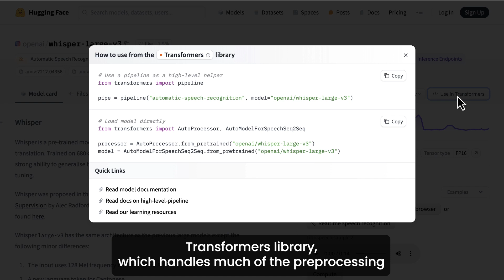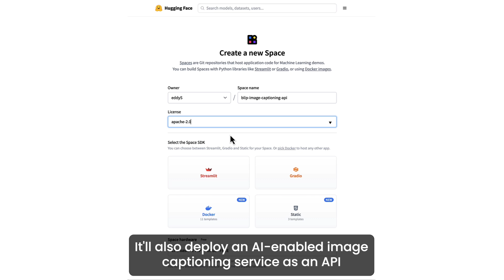New course with Hugging Face: Open Source Models with Hugging Face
Introducing a new short course made in collaboration with @HuggingFace: Open Source Models with Hugging Face.

In this course, you’ll learn how to find and filter open source models on Hugging Face Hub to perform text, audio, image, and multimodal tasks using the Hugging Face transformers library. You’ll also learn to easily share your AI apps with a user-friendly interface or via API and run them on the cloud using Gradio and Hugging Face Spaces.

What you’ll do in this course:

- Use the transformers library to turn a small language model into a chatbot capable of multi-turn conversations to answer follow-up questions.
- Translate between languages, summarize documents, and measure the similarity between two pieces of text, which can be used for search and retrieval.
- Convert audio to text with Automatic Speech Recognition (ASR), and convert text to audio using Text to Speech (TTS).
- Perform zero-shot audio classification, to classify audio without fine-tuning the model.
- Generate an audio narration describing an image by combining object detection and text-to-speech models.
- Identify objects or regions in an image by prompting a zero-shot image segmentation model with points to identify the object that you want to select.

The course will provide you with the building blocks that you can combine into a pipeline to build your AI-enabled applications!